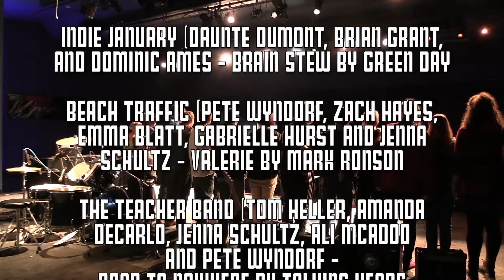YJWEEKLY: Episode 7 - 1/12/18